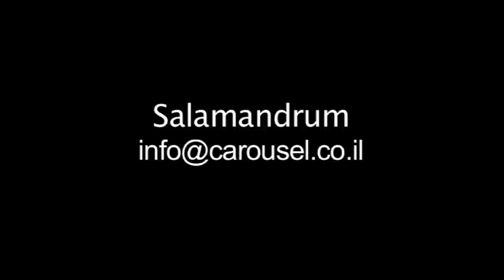Duo Salamandrum | Tomer Yariv & Gilad Dobrecky | Voyages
Yariv and Dobrecki are joining their talent and experience to present a new programme that portrays and defines different kinds of voyages:  geographical, spiritual, historical and cultural.
influences of medieval Moroccan and Persian music, Jewish prayers, African traditional tunes, Middle eastern rhythms, American funk and futuristic space music will all blend yet keep their distinctive features in a surprising and exciting concert in which the audience will be stunned both by the musical and virtuoso abilities of the players, and no less by the different energies of each musical tradition.

Carousel Artists Managements and PR